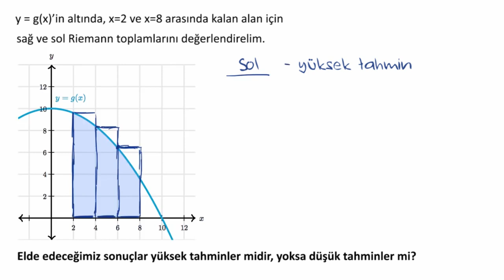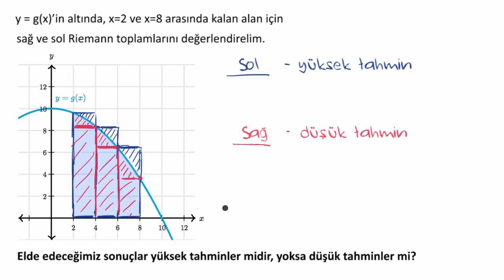Riemann Toplamları ile Düşük ya da Yüksek Tahminler (Matematik) (İntegral Kalkülüs)